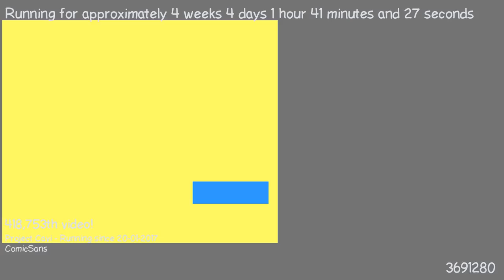1487720743 - Webdriver Cavi - H2